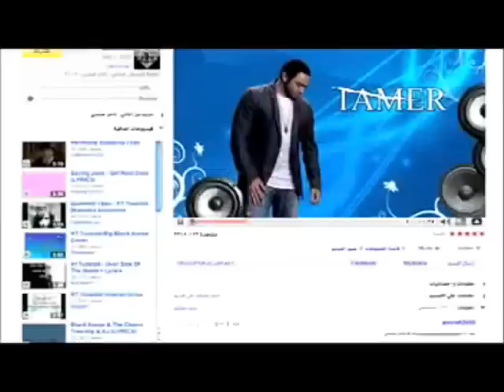Tamer Hosny - Baghir 3leha Pepsi Commercial 2009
Tamer Hosny  - Pepsi Commercial 2009